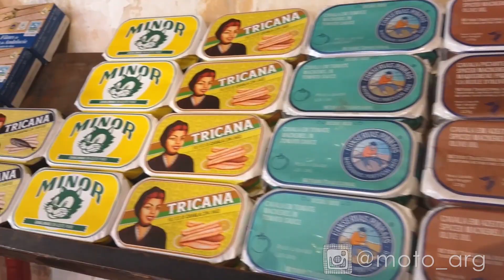Bocacalle | Episodio 67: Especial Barcelona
Bocacalle es el móvil de Dani Dini por Brunch | FM Metro 95.1
EPISODIO 67: Especial Viaje
BocacalledeViaje en Barcelona! Dani Dini recorre Barcelona para probar todas las delicias de la cocina catalana. Un recorrido por el Mercat del Ninot y sus mejores platos, además de la última novedad en la ciudad: la apertura de Casa Vicens, la primera casa diseñada por Gaudí, oficialmente abierta al público desde fines de noviembre de 2017.

Desde Bocacalle, Dani cuenta sus elegidos 'Boca' -un brunch especial- y 'Calle' -una experiencia original- que se emiten todos los domingos de 11 a 13hs por Brunch | FM Metro 95.1.
Con el apoyo de Motorola y el nuevo MotoZ, ella registra sus notas en foto y también en video. Así, desde enero de 2017 llega la serie BocacallebyMotoZPlay | Selección Especial Moto.

Cada semana un nuevo episodio! Más info en BocacallebyMotoZPlay

Producción periodística y conducción: Daniela Dini
Realización Audiovisual: Natalia Bossio
Brunch FM Metro 95.1

Con el apoyo de Motorola Argentina | MotoZ